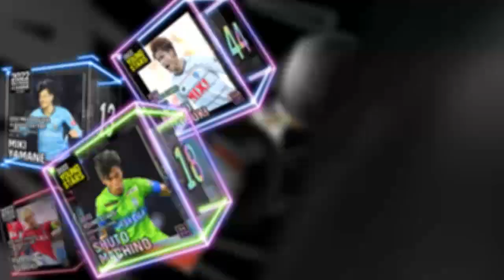【9月24日磐田戦】DAZNハイライト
9月24日13:00キックオフ＠シティライトスタジアム
ファジアーノ岡山 vs.ジュビロ磐田